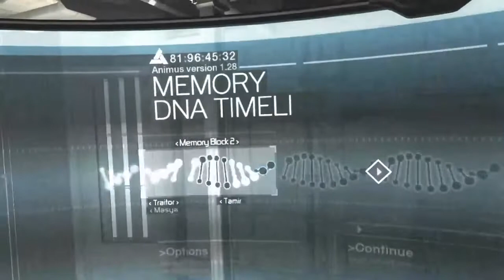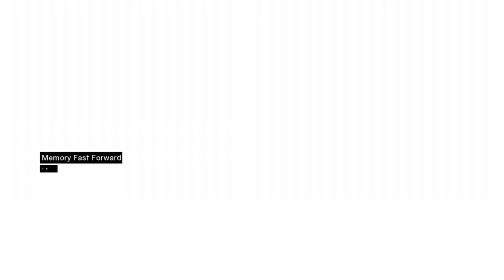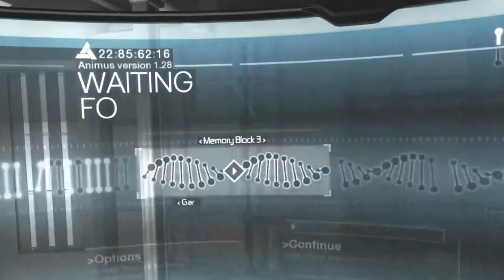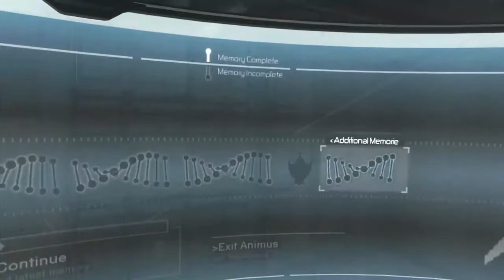Let's Play: Assassins Creed Part 4 Full Stream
What is this betrayal?